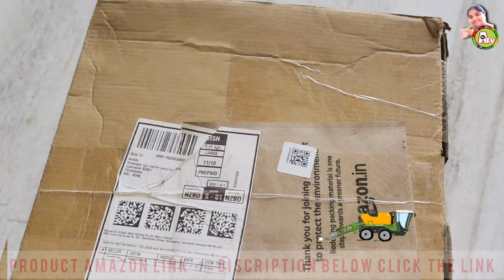Stainless Steel Idli cooker review | amazon idly cooker | aarogyamastu telugu videos | Tamada Media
In this video I am doing a review as well as demo of the Prestige Super Idli Cooker | It makes 16 idlis in one go | It is made up of good quality stainless steel & has a compact design ..

Multi Utility Kadai, 3 in 1 milti kadai- Idli maker, Momo maker Dhokla maker | Stainless Steel Kadai

Amazon ildy cooker,Amazon shopping,Amazon,idli pot review,pristine idli maker,idli potcooker prestine multi kadai price,idli pot,cook idly,idli cooker review in telugu,best idli cooker review,idli cooker review,steel idli cooker reviews,stainless steel idli cooker with steamer,butterfly stainless steel idli cooker,pigeon stainless steel idli cooker,Amazon Solimo,Idli Pot,idli maker,Amazon Shopping,tamada media,kitchen gadgets,amazon haul,idli cooker,Prestige Idli cooker review and demo
Stainless steel appliances, Stainless steel idli maker recipe, idli maker cooker, idli maker cooker review, Idli maker cooker honest review,

amazon idli cooker
stainless steel idli maker

Aarogyamastu telugu videos  Channel Contains Tranditional , Western , Creative recipes please try and enjoy it.

left your feedback in comment box. Then i upload variety recipes of videos in aarogyamastu telugu videos.

aarogyamastu telugu videos is a symbol of andhra telugu recipes. aarogyamastu telugu videos is a combination of my grandma and my mother's best recipes.

aarogyamastu telugu videos have different playlists like breakfast ,lunch, snacks, traditional and street food .etc .

every one please watch it..

@YouTube @Popular on YouTube @YouTube Movies @YouTube Nation @YouTube Creators @YouTube Music @YouTube Trends @YouTube Advertisers @YouTube World View @Google @cookingshooking @Trending videos